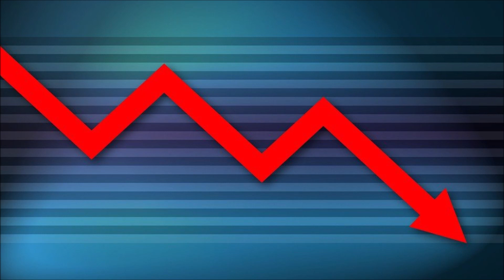NA LOVU: Propadák, nebo HIT?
V dnešním videu si krátce rozebereme českou verzi reality show THE CHASE, která nese název NA LOVU a vysílá se každý všední den na stanici NOVA.